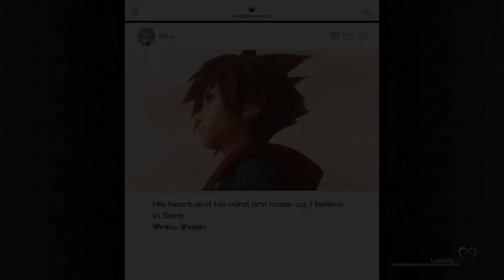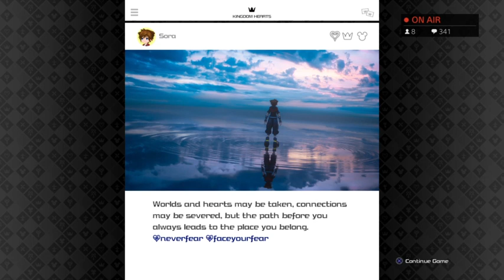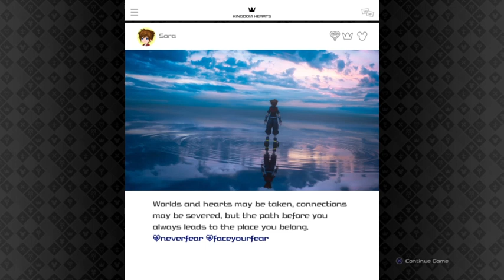Drinking & KH3 Data fights for SAM.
This is a stream archive from my twitch. Click any of the links below for stream information, my main content & social media. Enjoy the Archive!